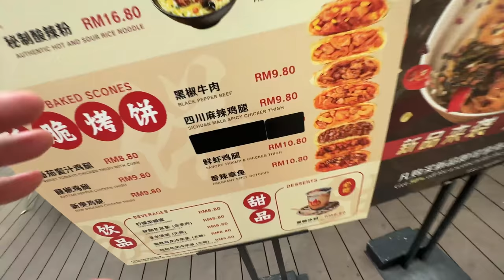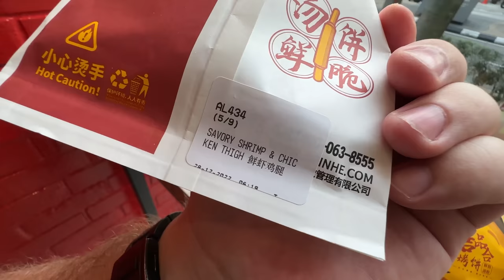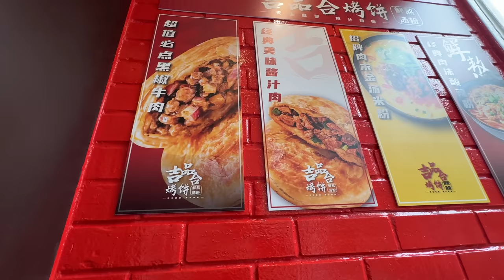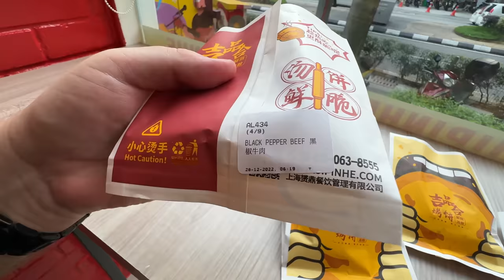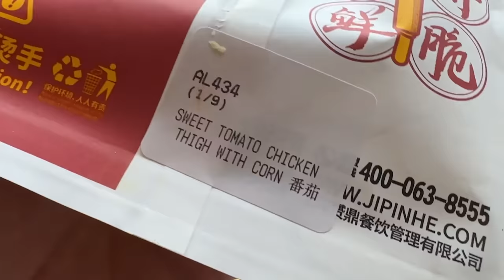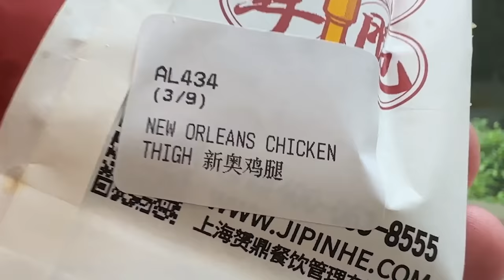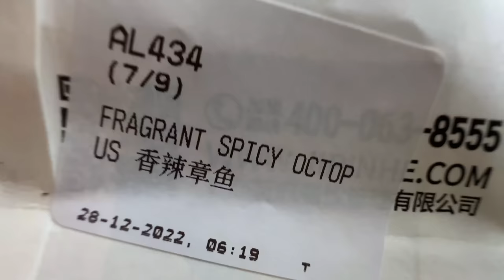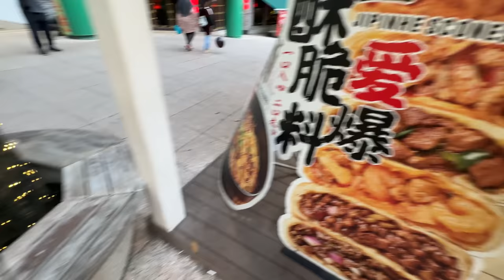Беляши с Осьминогами! Что едят в Малайзии?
Каких только экзотических начинок не встретишь находясь в Юго-Восточной Азии! Сейчас я в Коала-Лумпуре и тут продают беляши с начинкой из Осьминога!